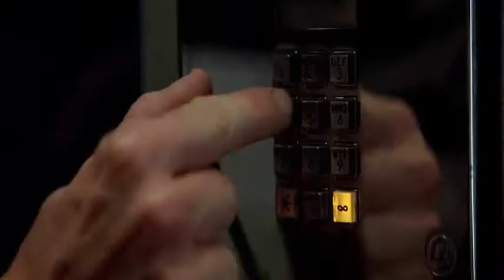(t-800'sCRF)The 'Bill & Ted' Trilogy Fan-Made Music Video